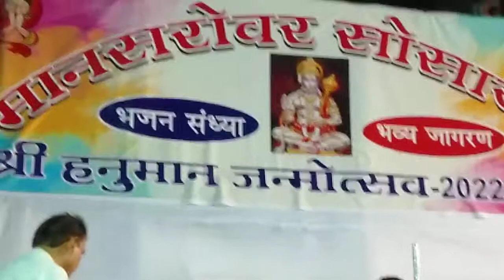हनूमान जन्मोत्सव जागरण का live प्रसारण। झालर शंख नगारा बाजे राम।